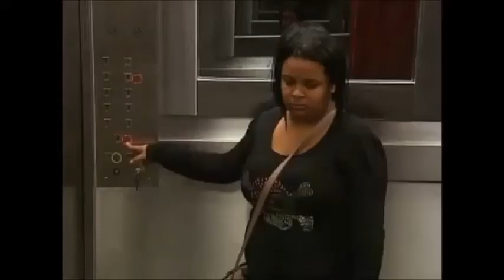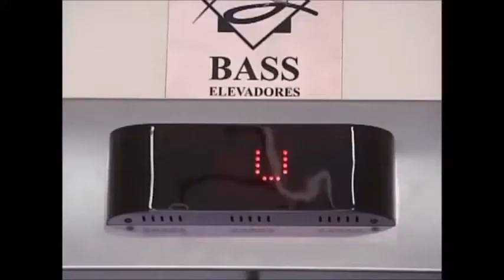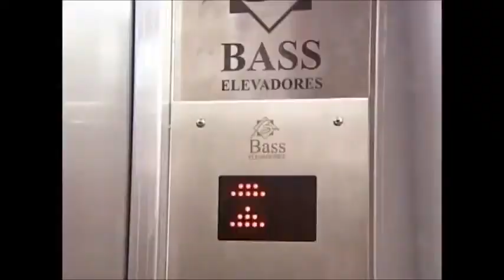ATAUD EN ASCENSOR DE BRASIL